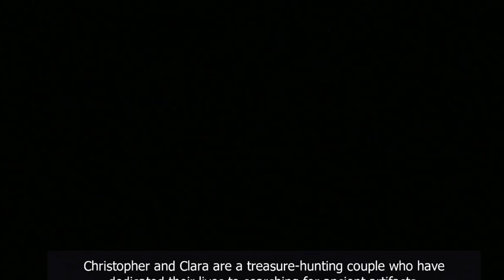My Diggy Dog 2 - Android/iOS Gameplay (By King Bird Games)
Diggy Dog 2 is a game about a brave archaeologist dog named Marty

A couple of adventurers named Christopher and Clara once traveled the world in search of ancient treasure and the secrets of the universe. During one of their expeditions they met a cute puppy and named him Marty. Since then he has always traveled with them and is passionate about adventure and digging.

While hunting down a mysterious artifact called the Heart of Space, Clara suddenly disappeared. Exhausted from searching, Christopher returned to camp, where his faithful friend Marty was looking for him. Heartbroken, the experienced adventurer almost gave up on archaeology.

But Marty noticed that his friend was sad, so he became courageous and went alone to look for Clara. The dog found an ancient map with the words "Heart of Space” and something resembling a portal on it. He brought the map to Christopher, which made him excited.

Plucking up their courage, Christopher and Marty decided to finish what they'd started and find the portal to the Heart of Space. Who knows? Maybe this ancient artifact will help them find out what happened to Clara.

About the game:
The gameplay combines the genres of digger and platformer. During their adventures the player will explore dungeons full of challenging puzzles and find a variety of equipment, countless artifacts, and a large space for new discoveries.

My Diggy Dog 2 Features:
-Journey to various locations
-A large map to explore in any direction
-Hidden collectible artifacts
-Large dungeons full of traps and puzzles
-Unique digging mechanics
-Exciting bonus levels
-A dynamic upgrade system
-A touching story full of twists
-Stunning graphics
-Lots of pleasant details in the game world

Have fun!